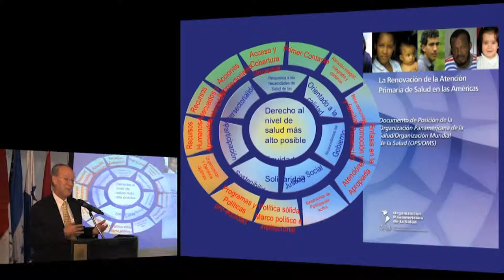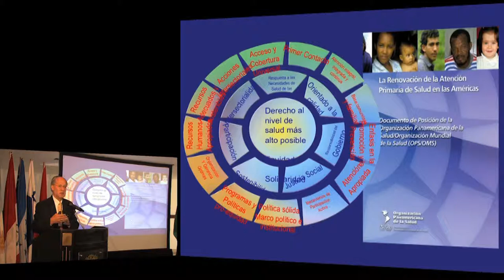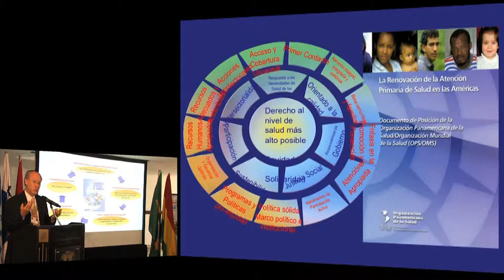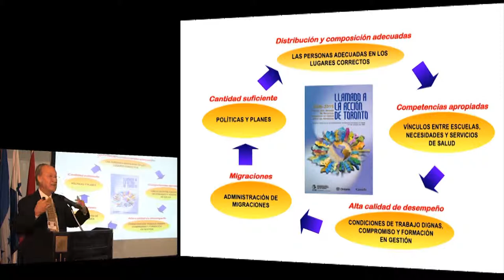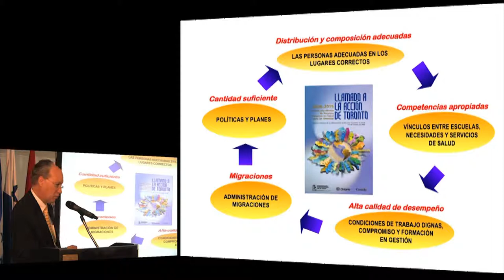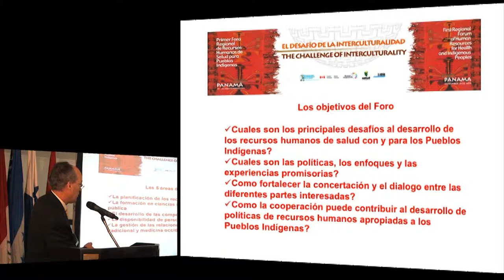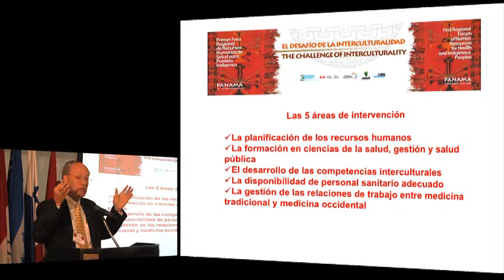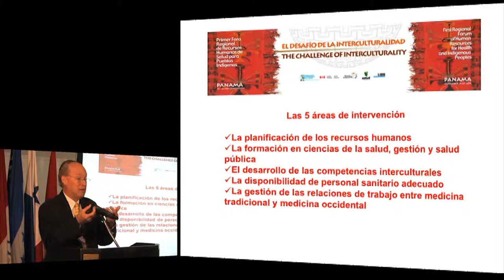Charles Godue (OPS/OMS) & Debra Gillis (Health Canada)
ACTO DE INAUGURACION

Antecedentes del Foro Regional: Objetivos y Organización
Dr Charles Godue. Organización Panamericana de la Salud OPS/OMS
Dra Debra Gillis. Health Canada